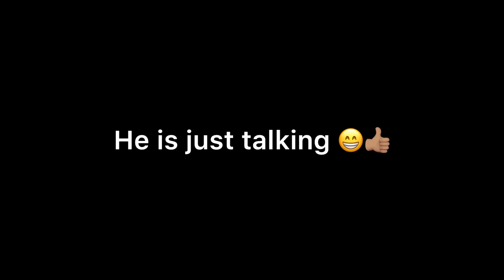BEING CLINGY WITH MIYA FOR 24 HOURS